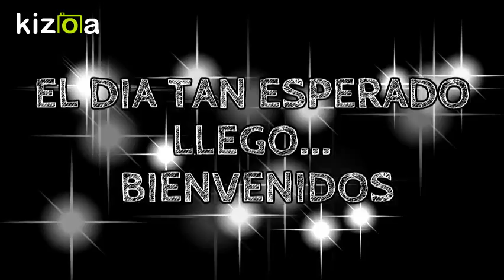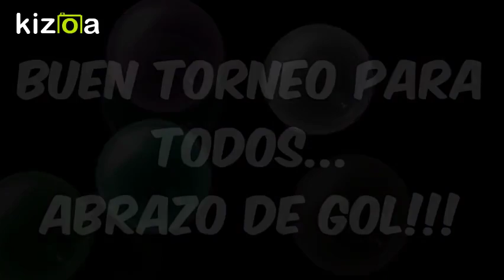Kizoa Editar Vídeos - Movie Maker: torneo provincial 2004 (basavilbaso-herrera)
6,7,8 de octubre 2018